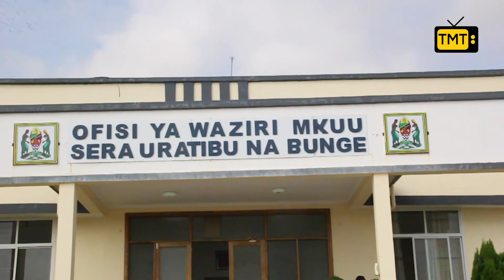Rais Samia avunja REKODI hii toka Nyerere hadi Magufuli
Serikali ya Tanzania imesema kilo 859.36 zilizokamatwa kwa siku moja nchini katika kipindi cha mwaka mmoja wa Rais Samia Suluhu Hassan na hivyo kuvunja rekodi kuwa ni ukamataji wa kwanza wa kilo nyingi zilizokamatwa kwa pamoja tangu nchi ipate uhuru.